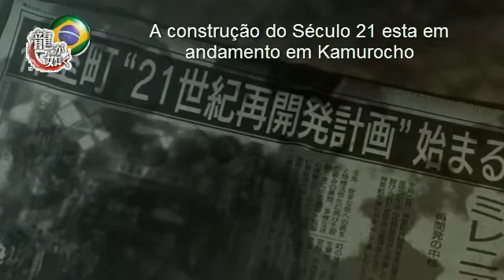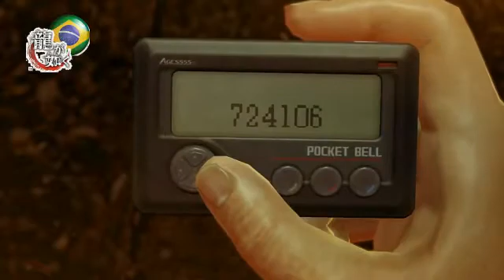Yakuza 0- PT -PORTUGUÊS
NOTA:Leia no momento da data  "19 de dezembro de 1988"...( o meu programa de legendas SIMPLESMENTE não quis mudar a frase).